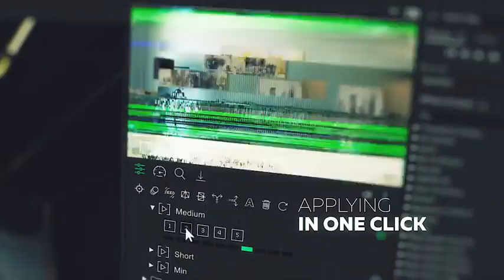Glitch Transitions (Top After Effects Templates)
More than 700 Handy Transitions presets, for After Effects

Glitch Transitions - 1Glitch Transitions - 2

Hello VFX brothers!
This project is the continuation of my top Handy Seamless Transitions, which many of you had time to appreciate!

Technical requirements

To use the Motion Bro extension, requires After Effects CC.2014.2 or higher. Watch tutorial
To use presets without an extension (drag-and-drop method), requires After Effects CS6 or higher. Watch tutorial
It is possible to use presets in Premiere Pro, using Dynamic Link. Watch tutorial
Glitch Transitions - 3Glitch Transitions - 4 Glitch Transitions - 5 Glitch Transitions - 6Glitch Transitions - 7 Glitch Transitions - 8Glitch Transitions - 9

All Related Packages

Features

Over 700 glitch presets
Applying a preset in one click
Motion Bro extension included – requires After Effects CC.2014.2 and higher. Review
Package for manual use is included – requires After Effects CS6 and higher. Tutorial
Supported any aspect ratio regardless of orientation – portrait or landscape
Without mediahodlers (adjustment layers system)
Animation speed control in real time
Change glitch-pattern in one click
Ability to use in Premiere Pro (via the Dynamic Link). Video tutorial here
Does not require advanced skills in After Effects
AEP-file of Promo video is included
Sound FX is included
Music used in Promo (not included): Countdown Trailer Teaser | Epicness
Font used in Promo (free): Muller
Video used in Promo: Link